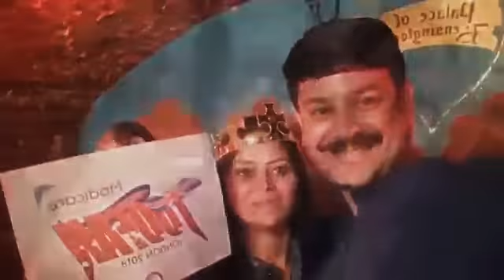GBD Achala- Manish